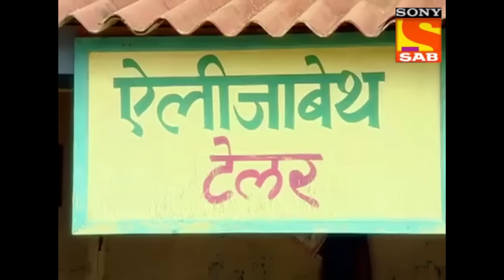Ep 610 - Alija Is Under Suttial's Scanner - Lapataganj - Full Episode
Episode 610:
Suttilal is being scrutinized by Alija. He has come to Suttilal's shop in order to have tea. There a party of men is sitting together. But all of them start pulling alija's leg.